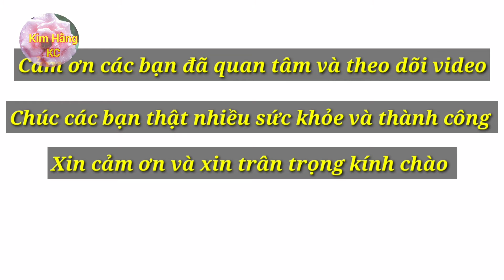Thu hoạch CHÔM CHÔM trĩu quả| tác dụng của CHÔM CHÔM| Kim Hằng KC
Chôm chôm nhà trồng, duy nhất một cây sai nặng trĩu quả